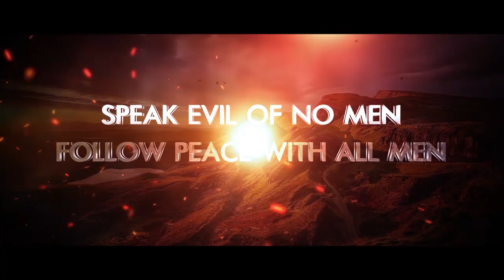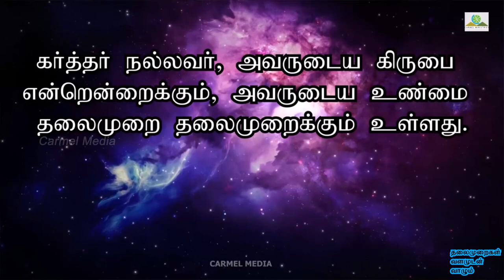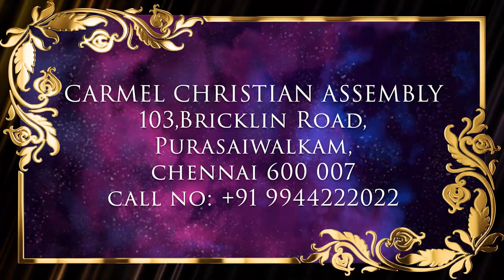தலைமுறைகள் வளமுடன் வாழும் | Blessing Service | Msg | Tam | Pr Robert Simon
தலைமுறைகள் வளமுடன் வாழும் | Thalaimuraikal Valamudan Vazhum |

Message Title / தேவ செய்தி தலைப்பு: தலைமுறைகள் வளமுடன் வாழும் | Thalaimuraikal Valamudan Vazhum |

தலைமுறைகள் வளமுடன் வாழும் | Thalaimuraikal Valamudan Vazhum | தமிழ் தேவ செய்தி | முனைவர் இராபர்ட் சைமன் | கர்மேல் ஊழியங்கள் | Tamil Message | Pr. Robert Simon | Carmel Ministries

Our Address:
Carmel Christian Assembly
103, Brickkiln Road,